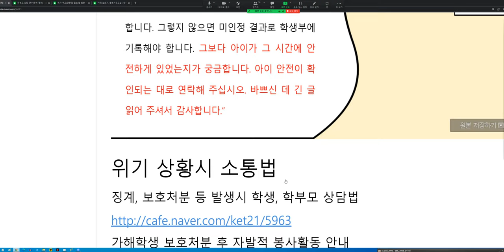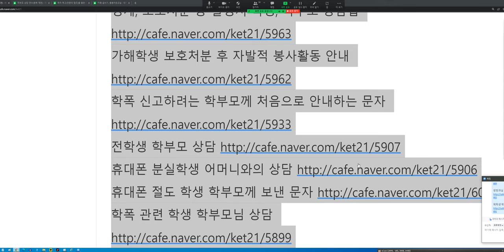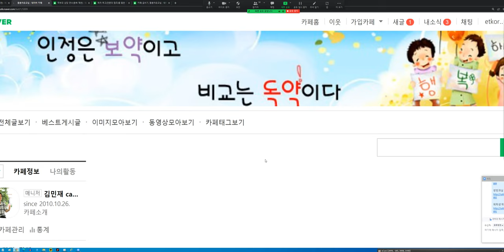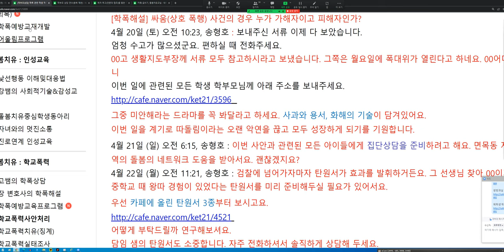위기상황에서 학부모와의 소통법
위기 상황 시 소통법

1. 징계, 보호처분 등 발생시 학생, 학부모 상담법

2. 가해학생 보호처분 후 자발적 봉사활동 안내

3. 학폭 신고하려는 학부모께 처음으로 안내하는 문자

4. 전학생 학부모 상담

5. 휴대폰 분실학생 어머니와의 상담

6. 휴대폰 절도 학생 학부모께 보낸 문자

7. 학폭 관련 학생 학부모님 상담

8. 전학 위기 학생 학부모

9. 쌍방과실 사안 분쟁조정

10. 퇴학생 학부모님과의 소통

책으로 보시려면
학부모 상담 119

원격직무연수로 들으시려면